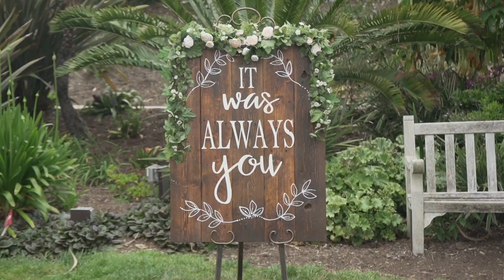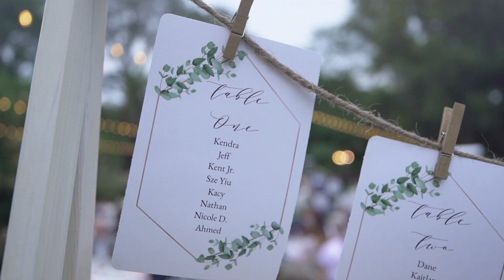Jordan and Kaila's Wedding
Torretravels